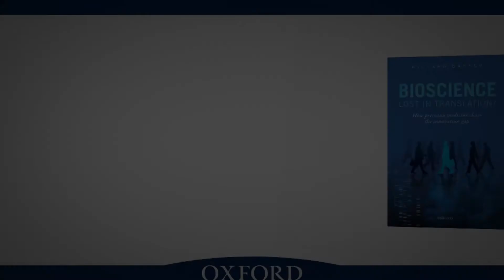Can Bioscience Learn Anything from Technology Companies?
Professor Richard Barker talks about why the bioscience industry should be less regulated and the ethical considerations when looking at medical innovation in human patients.
Professor Barker is the author of Bioscience – Lost in Translation?, which provides readers with a global context to problem of effective translation of biomedical research into health system improvements. Written in an accessible style, it lays out a fresh and provocative strategy for delivering the 21st century cures that are urgently needed.